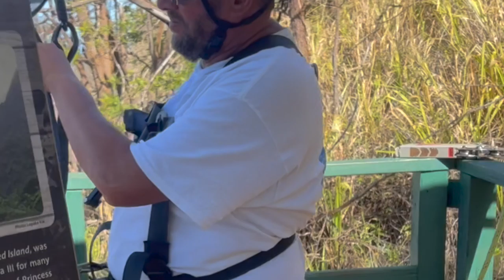WE WENT TO MAUI 🌺 || HAWAII VACATION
Hey guys😍 So, we finally did it! We went Hawaii and it was awesome 🌺😀 Please, enjoy my video❤️🥥